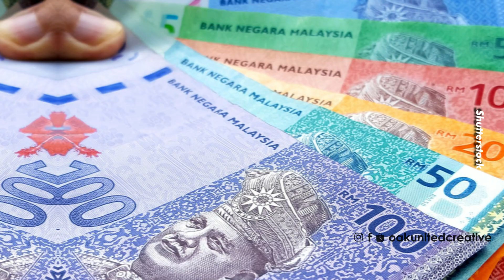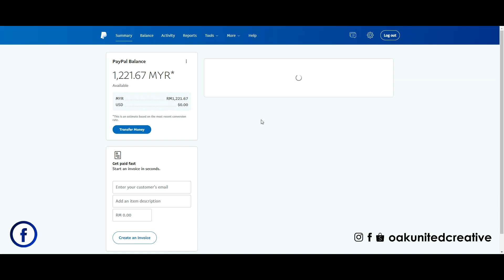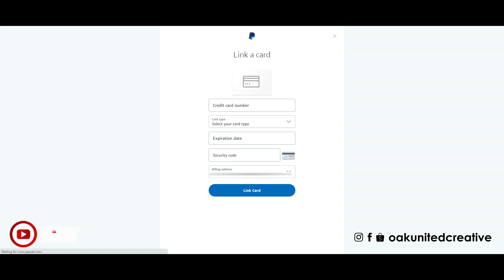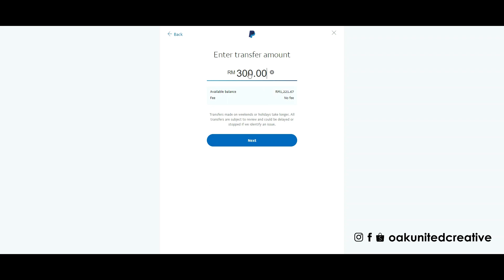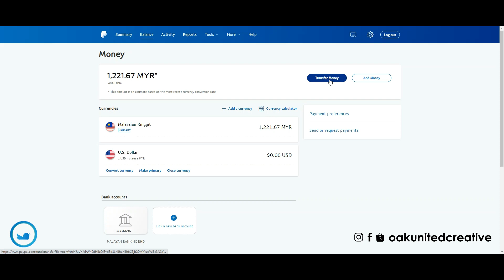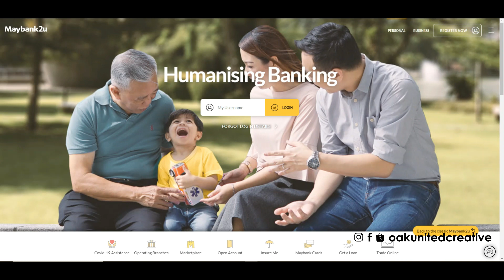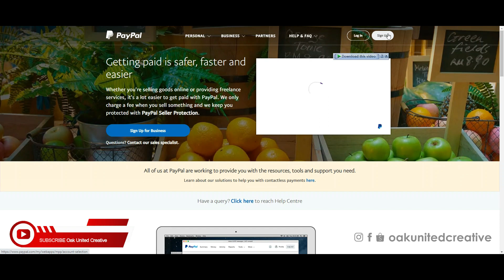Cara Keluarkan Duit Dari PayPal ke Akaun Bank Anda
Terima kasih kerana sudi menonton video ini.